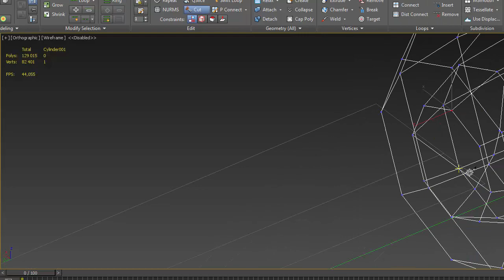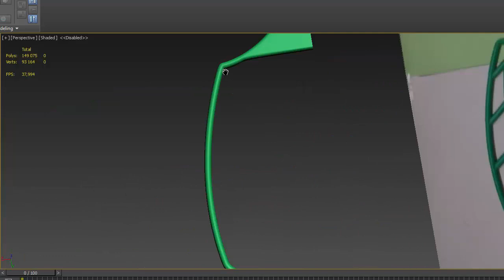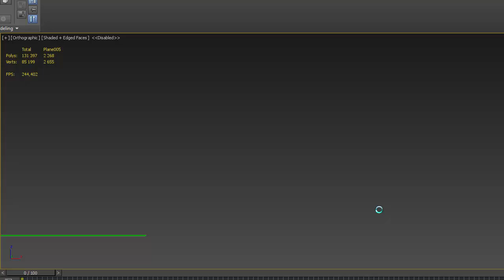Carpet beater. Timelapse 3D modeling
Kitchen stuff set
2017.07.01